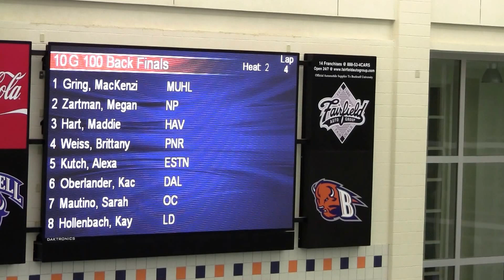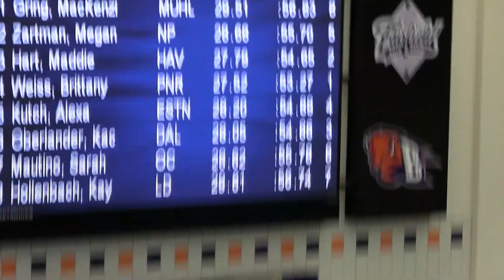2016 PIAA AAA States Champs E10 100y Back MZ A Final